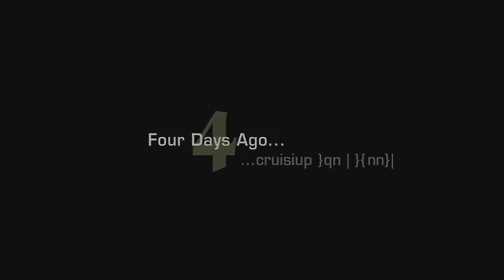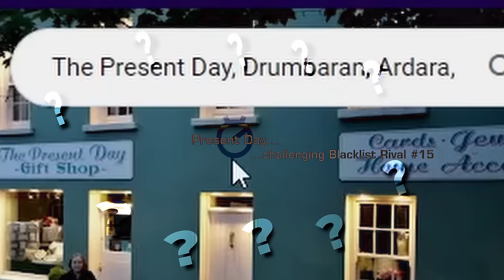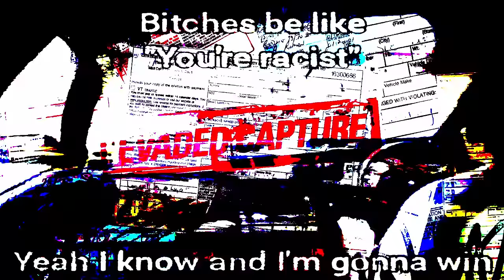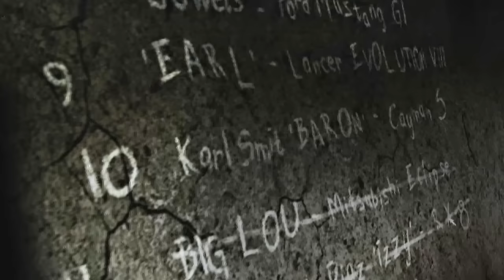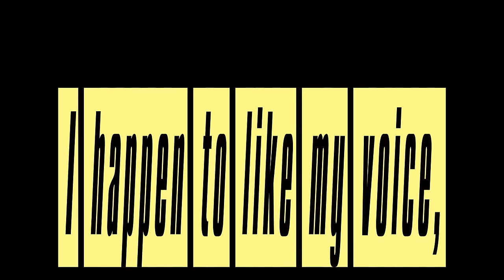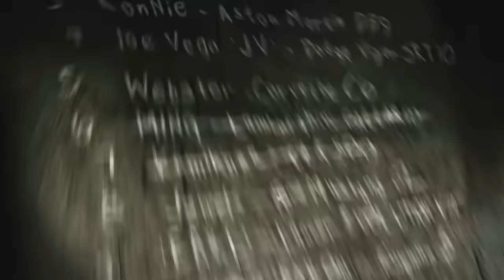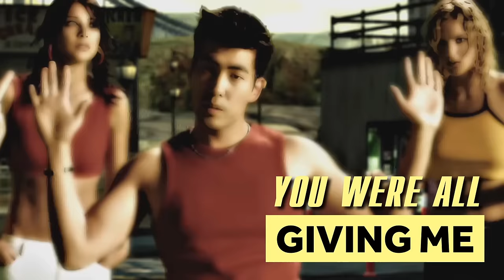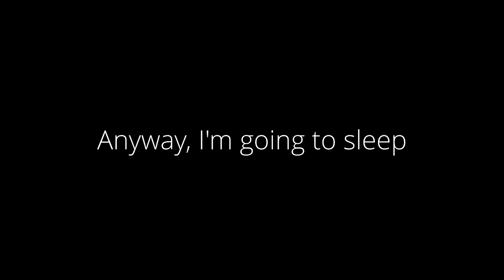This Game Is Not How I Remembered It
Hey guys, welcome to my Doom 2016 let's play where I exercise my second favorite pass time: pissing off Gillette and Cross.

*Mods Used*
NFSMW Redux V3
NFSMW Pepega Edition 2.0 (ending cinematic)

*Editing, Voiceover & script*
Mars - @PurrelyBased

Fukkit - 30 (feat. CaptainCrunch)
Teriyaki Boys - Tokyo Drift
Celldweller - One Good Reason (Instrumental)
The Prodigy - First Warning
KANA-BOON - Silhouette
@BrianTylerComposer - Front End
Polish National Anthem
@Ado1024 - Show (Covered by @KANKAN_sava)
Elevator Music
@BrianTylerComposer - Gas Station Dust
@DrDisRespect - Gillette
Alice Deejay - Better Off Alone
Mastodon - Blood and Thunder
Sandy Marton - Camel by Camel orchestral remix by @Arpesus
 Madness Combat 6 - API MADNESS
Schubert - Ave Maria
Ghostrunner 2 - Carrion Radiance
Skriptonit - Polozhenie
Styles of Beyond - Nine Thou (Grant Mohrman Superstars Remix)
Sonny 2 - Call to Arms
Matt Large - Balloon Animals
Planet Giza - Funky Kompa
Jules Gaia - Let's Bounce
Avenged Sevenfold - Blinded in Chains
@ALI-ic5wf - Wild Side
@BrianTylerComposer - Tear Down
Happy Day in Paris
yeahyeahyeahs - Heads Will Roll (A-Trak Remix)
The X Files Intro
Spongebob Squarepants - Tomfoolery
P$C - Do Ya Thing (feat. Young Dro) (Pepega edit by @falefee)
@ImagineDragons - Warriors
Guilty Gear Strive - Drift
@M83 - Midnight City
Static-X - Skinnyman
@Cosmograph - BUNNY X 777
United States of America National Anthem
Breakbot - Baby I'm Yours (feat. Irfane)
@thebootlegboy2 - If elevators had trap music
Öwnboss, Sevek – Move Your Body (remix by @RAIZHELLOFFICIAL)
@FAKETYPE - 魔崇華麗奴
@fingereleven - Paralyzer
Breaking Bad - Main Theme
@thecardigansofficial - Lovefool
@IceNineKills - Me, Myself & Hyde
Spider-Man 2: The Game Pizza Theme
@RAIZHELLOFFICIAL - Faster
Lethal League - AIN'T NOTHIN' LIKE A FUNKY BEAT
@IndilaOfficiel - Tourner dans le vide
@IndilaOfficiel  - Tourner dans le vide (Remixed by @BRE_dj)
@TOOBOE_john - 心臓
 Mozart - Rondo Alla Turca
@BrianTylerComposer - Palms of Sweat
MC Mazzie - Ele Te Bota Soca Soca
@BrianTylerComposer - Blurred
Yuta Imai - Into The Madness
@owlcity - Fireflies
@MickGordon - BFG Division
Fire Emblem - God Shattering Star
@AKCENTOficjalny - Pszczółka Maja (Wersja 2015)
@NineLashes - Anthem of the Lonely

*Chapters*
0:00 Please Don't Steal My Car
2:34 We Hate Razor
3:11 Blacklist Who?
3:38 Sonny
4:42 Tazor
5:05 Uhh, Viz? Idk he has a Supra
5:25 Skill Issue
5:44 Izzy Pizzy
6:19 Big Lou Memory
6:43 League of Legends
7:22 Pierre Dupont
7:48 Razor's Wife
8:16 That Mailbox Lady
8:47 Breaking for Speed, Peepolove
9:03 JV, Ronnyboy
9:40 Juice
10:12 Apple Sports Car™
10:28 Not Andrew Tate
11:04 Pissing Off Cross
11:44 Final Pursuit
12:30 Plot Twist